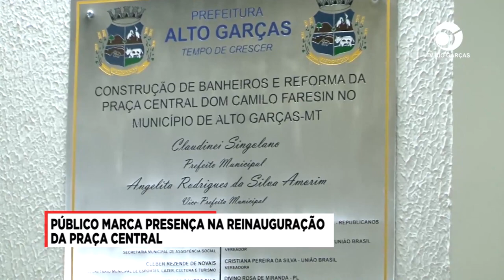PÚBLICO MARCA PRESENÇA NA REINAUGURAÇÃO DA PRAÇA CENTRAL